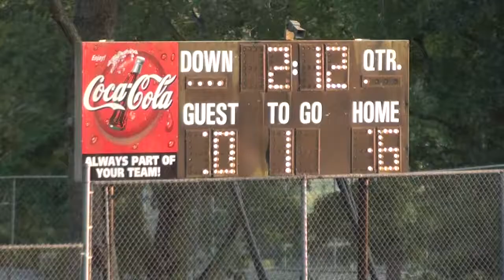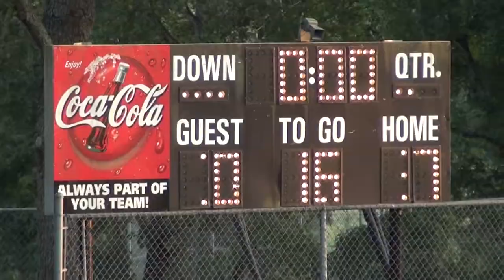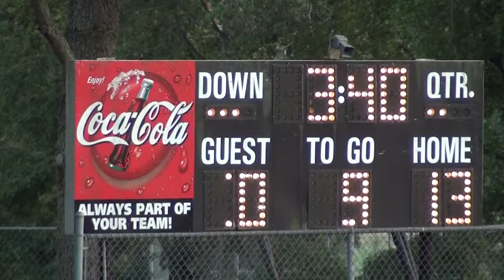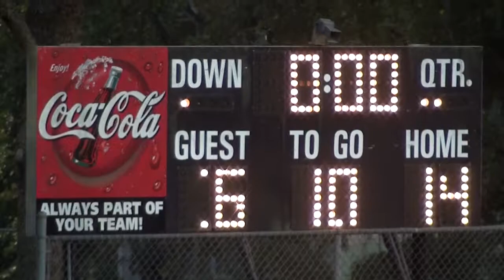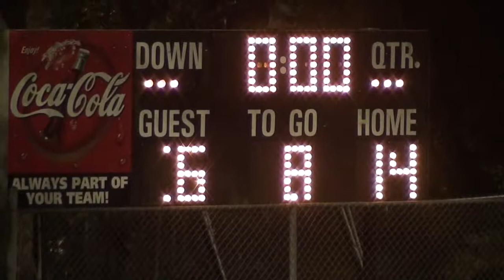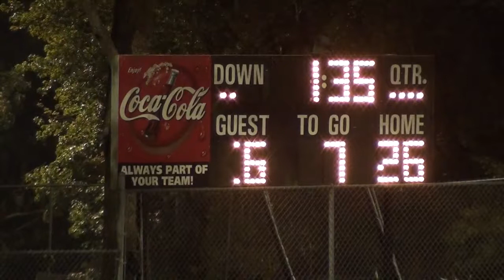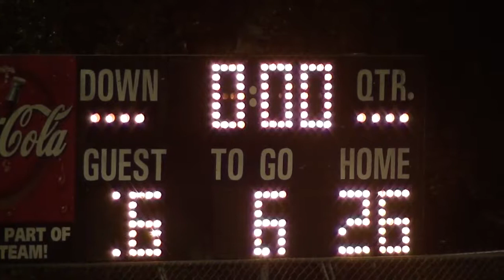2017 Irish vs. Ole Miss Rebels